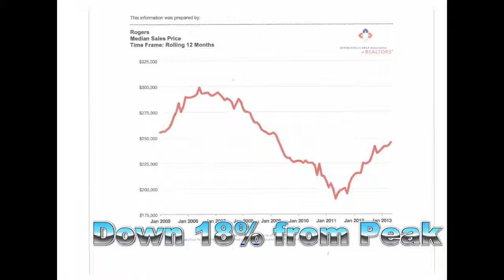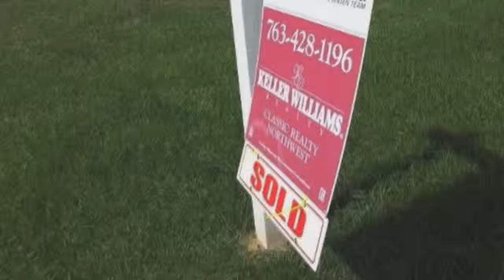Rogers MN real estate realttor how much is my Rogers MN home worth?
The Jensen Team -- and Keller Williams Classic Realty NW brings you this update based on information from the Minneapolis Area Association of Realtors